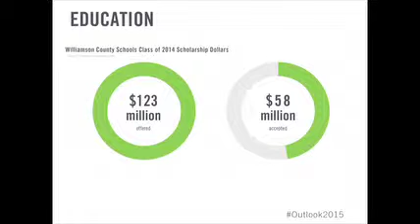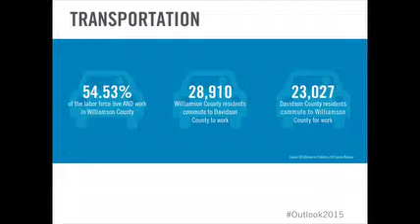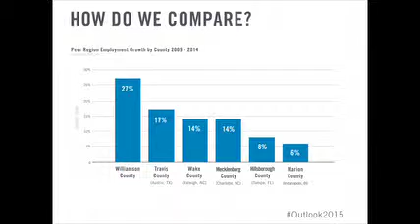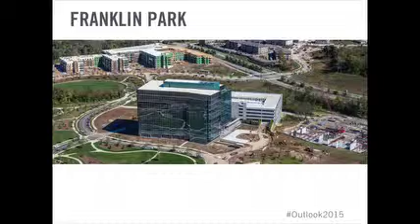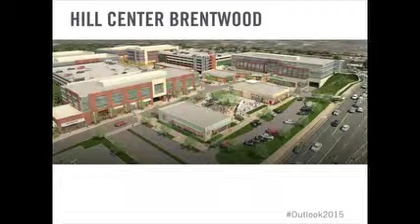Williamson County Outlook - Session 2 - March 31, 2015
Matt Largen - Data Report & Panel Introduction, Moderator
Commercial Real Estate Panel
- Doug Brandon, DTZ
- Janet Miller, Colliers International
- Stephen Kulinski, CBRE
Joey Hatch, Skanska - Moderator